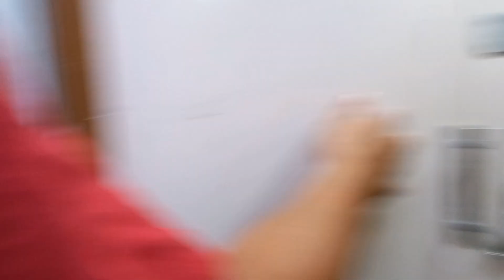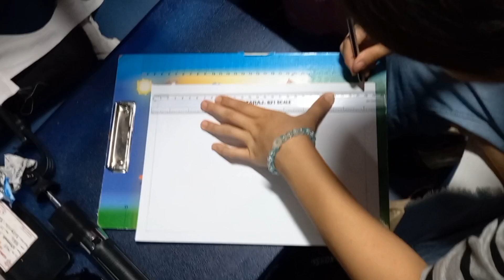Asam Kamakhya Matako Darsan ll आसाम कामख्य माताको दर्शन ll Normal entry देखि VIP entry सम्म 😲 ll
Hi everyone it's me kamana limbu🙏🏻. kamana limbu vlog channel  मा स्वागत छ । आज NJP Junction बाट Kamakhya Junction आसामतिर जादैछु। रेलमार्गबाट यात्रा गर्दैछु । कामाख्य माताको दर्शन गर्नेछौ ।  तपाईंहरुलाई कस्तो लाग्छ मेरो यो भिडियो प्रतिक्रिया  दिन नबर्सिनिु होला ।